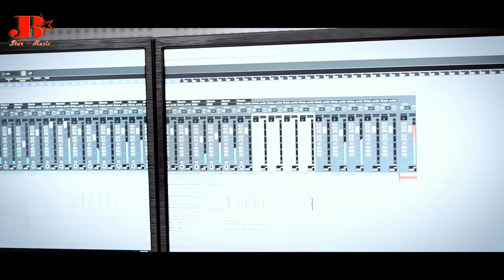MAST SUNDIRI TUKEL TUIN || JASOBANTA & PRITI || MUSIC ROSHAN || NEW SAMBALPURI SONG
MAST SUNDIRI TUKEL TUIN

NEW SAMBALPURI STUDIO VERSION SONG

Singer-Jasobanta Barik & Prity Urma

Lyrics- jb star music

Sound Recording-Baba Sound Studio (Brajrajnagar)

               Thanks fou Watching

roshan music
roshan music song
jasobanta & Priti song
jasobanta song
priti song